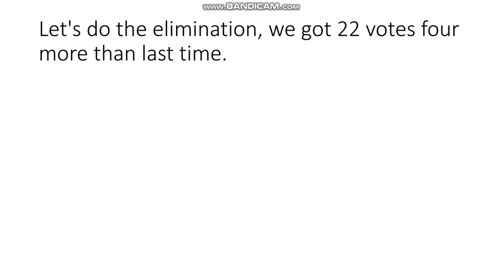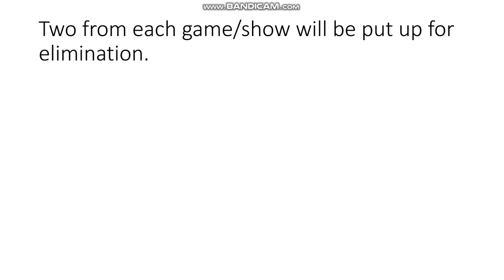Character voting episode 8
an obvious elimination this time and next time.